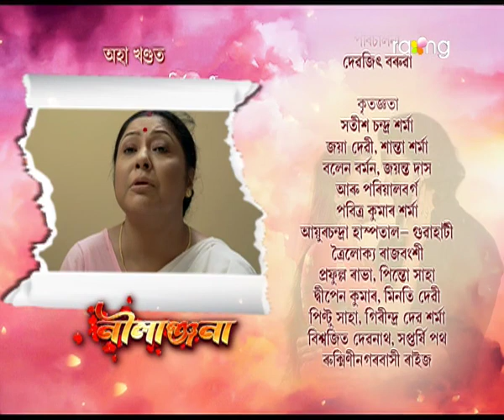Nilanjana- নীলাঞ্জনা | 05th Nov 2021 | Episode No 23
মাইনাই দিগন্তক নীলাৰ পৰা আঁতৰাব পাৰিবনে?

NILANJANA There is no doubt that woman these days are not only breaking stereotypes, but they are also a source of inspiration for everyone around them. NILANJANA is one such story a family oriented serial

Director:- Debajit Boruah